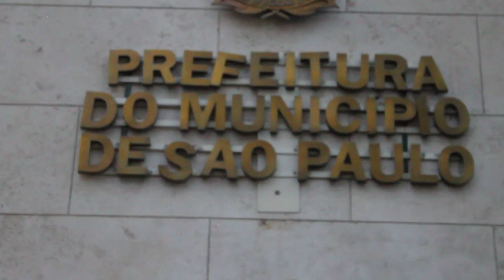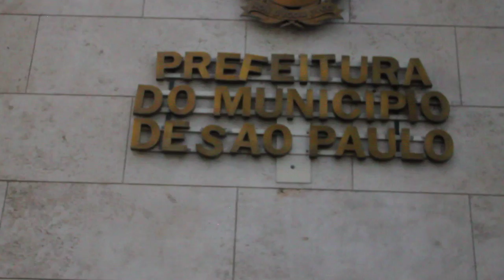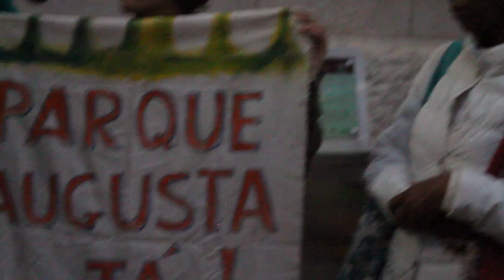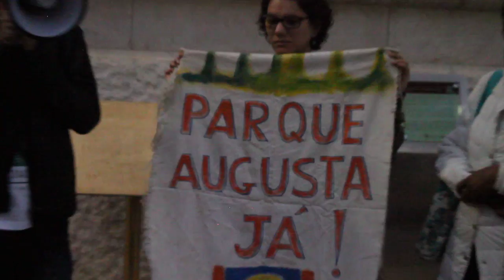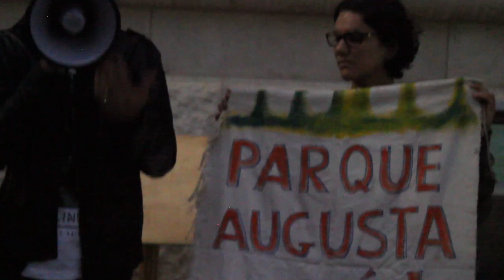Movimento Parque Augusta sem Prédios e Praça Roosevelt Livre sem Grades, Juntos, em SP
No dia 30/11/2016, das 17 às 20 hs, em frente à Prefeitura de São Paulo houve mais um Ato em defesa do Parque Augusta sem Prédios.

No dia 27 de novembro de 2016 na sorveteria Soroko, na Rua Augusta, haverá Comédia Stand Up Parque Augusta, a partir das 19 horas., com os humoristas Michel Weber,Ju Roncon, Andre Alves e Gabi Cielici.

No dia 10 de novembro de 2016, o Movimento Parque Augusta sem Prédios e a Rede Novos Parques SP também marcaram presença na audiência pública do Orçamento 2017 da cidade de São Paulo na Câmara Municipal de SP.

No dia 10 de novembro de 2016, o Movimento Parque Augusta Sem Prédios e a Rede Novos Parques prestigiou a abertura da exposição Hiroshima Nunca Mais na Matilha Cultural SP, promovida pela Sociedade Angrense de Proteção Ecológica-SAPE.

O Projeto de Lei 421/2016 do vereador Eliseu Gabriel(PSB-SP) intenciona gradear a Praça Roosevelt e chamá-la de Parque Franklin Delano Roosevelt.

Parque Augusta sem Prédios! Lei 15.941 pra quê(m)?

Não a PEC 241 que congela investimentos em Saúde e Educação Públicas por 20 anos! Já está ruim, vai ficar muito pior!

No dia 28 de agosto de 2016 houve mais uma edição do Pic Nic no Asfalto, das 14 às 18 hs na Rua Augusta, em frente ao Parque Augusta, na Virada Sustentável 2016 e na jornada do Patrimônio 2016. Realizada Intervenção Bonde Poético de Eduardo Srur na Rua Augusta.

No dia 19 de agosto de 2016 aconteceu o Ultimato Parque Augusta Ato Cortejo entre a Praça da República e a Rua Augusta com grande aglutinação de manifestantes.

No dia 14 de agosto de 2016, dia dos Pais, Movimento Parque Augusta sem Prédios realizou intervenção na Paulista Aberta, para divulgar o Ultimato Parque Augusta, que ocorrerá em 19/08/16, às 18 hs,na Praça da Republica.

No dia 07 de agosto de 2016, O Movimento Parque Augusta sem Prédios renovou suas energias e vibrações na 38 Festa das Cerejeiras do Parque do Carmo, em Itaquera, São Paulo.

No dia 01 de agosto de 2016, o movimento Parque Augusta Sem Prédios realizou mais uma intervenção em defesa da última área verde da cidade de SP e convidou a cidade para o Abraço ao Parque Augusta em 04/08/16, às 14 hs.Em 22 de agosto de 2016, ocorrerá mais uma audiência de conciliação promovida pela 13 Vara da Fazenda Pública de SP que pode definir o destino do terreno de 25 mil metros quadrados.

No dia 20 de julho de 2016 houve mais uma intervenção Parque Augusta Sem Prédios desta vez na abertura do 11 Festival do Cinema Latino Americano em São Paulo, durante a pré estréia do longa da Diretora Ana Muylaert "Mãe só Há Uma".O Parque Augusta, última área verde do centro da cidade de São Paulo, segue fechada, abandonada e ociosa e ameaçada pela construção de prédios da especulação imobiliária, apesar da sanção da lei 15.941, pelo prefeito Fernando Haddad, no Natal de 2013.

No dia 26 de junho de 2016 o Movimento Parque Augusta sem prédios e a Rede Novos Parques SP participaram do Go Skate Day 2016 em São Paulo que reuniu os amantes do skate na Avenida Paulista, no Minhocão e na Praça
Roosevelt.

O Parque Augusta é uma área de 24.000 metros quadrados, delimitada pelas Ruas Augusta, Marquês de Paranaguá, Caio Prado, no centro da Cidade De São Paulo.

É uma propriedade privada, mas com áreas registradas em cartório como públicas - 80% dela não pode, por lei, ser alterada - e que uma parcela significativa da população paulistana quer ver transformada em parque público sem edificações em seu interior.
Sediou o Colégio Des Oiseaux, instituição educacional das freiras agostinianas.

Cinco anos após o fechamento da escola, houve a demolição ilegal do Des Oiseaux, em 1974. Na década de 70 abrigou o colégio e curso pré-vestibular EQUIPE e na de 80, abrigou o Projeto SP, que promoveu apresentações de diversas bandas como Capital Inicial, Blitz, Titãs, Paralamas do Sucesso, entre outras, em sua estrutura coberta por Lona, como se fosse um Circo.

O Bosque de Mata Atlântica, existente em parte do terreno, foi tombado pelo CONPRESP, em dezembro de 2004, em virtude da relevância da avifauna e da diversidade arbórea e arbustiva existente no lote em região de escassez de áreas verdes.
Em 2006, o terreno foi adquirido pelo ex-banqueiro (Banco de Crédito Nacional - BCN vendido ao Bradesco) e incorporador Armando Conde (ex-Acisa atual Conde Desenvolvimento Imobiliário).Neste mesmo ano de 2006, começou a tramitar na Câmara Municipal de São Paulo, o projeto de lei 345/2006, de autoria dos vereadores Jucelino Gadelha e Aurélio Nomura, que propunha a criação do Parque Municipal Augusta na totalidade do terreno.

Reportagem e Performance Antropofágicas: DAF